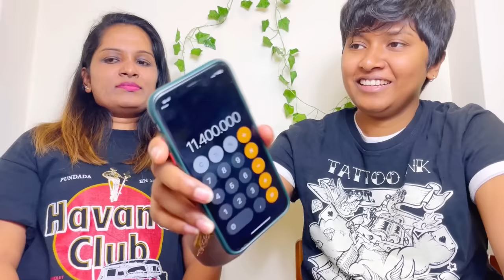ape wedding eke Q&A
Thank You So Much Oyala hamotama ape Dream eka Come True keranna help kerata. Api kawadawath nohithapu dawasak. Thama hitha ganna be eka saba wuna kiyela. Lov u so mch Shali

Shali and bridesmaid HMUA - dressing | Chathu Rathnayake
Seamstress oufit Shali and bridesmaid | Valentina Milano

Dilla and bridesmaid HMUA | Shenin De Silva
Dilla and bridesmaid outfit | A17 STORE SHEIN Doppelgänger

Shali and Dilla HC outfit | Milano Sarees

Boquet and coatpin | Be Beauty  by chathu Hobby Garden Dei Navigli Srl
Jewellery | Shein Italia Eriforio Gioielli&Orologi Rivenditore Trollbeads Rho

Cake structure | Sweet Cottage By Chrishani
Dj | IT Black&White ThiLyna ReShan
Wedding car | Zayn Madushan
Arch and hall decoration | Lombarda Flor
Catering | Corte Pavese Pier Luigi Perinetti
Hall | Villa Umberto 1896

Photo and video | Susitha Damith Photography Shayon'style photography

Thanks to our parents & friends

Special thanks for Amy&Sithu

Songs | Dawasak ewi_Piyath Rajapaksha ft Raini Charuka
           | A te_Jovanotti
           | Siamo solo io e te_GionnyScandal ft Giulia Jean